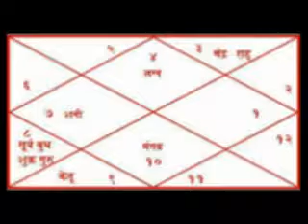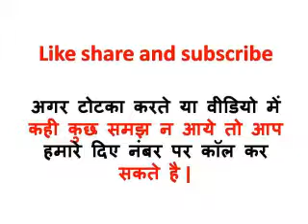मांगलिक दोष उपचार के टोटके | Mangal Dosh Nivaran Ke Upay | Manglik Doss Dur kaise kare+91-9988704411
मांगलिक दोष उपचार के टोटके | Mangal Dosh Nivaran Ke Upay | Manglik Doss Dur kaise kare | Love Guru Mk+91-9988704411
kya aap bhi es manglik hone se paresan hai kya aap es manglik ko dur karna chahte hai kya aap es maglik doss ke upchar ko jaanna chahte hai to fir es topic ko lekar maine aaj ek video banai hai jisme aaj aap mangal gareh ko dur kar sakte hai vo bhi bade asaan totke ke saath  to fir aaj ki hamari aaj ki video ko last tak dekhna na bhule . ye aapke liye bada upyogi sabit ho sakte hai. agar aapki kundali me bhi magal doss hai.
dosto jab tak aap ko sahi jankari nah ho to aap uska estmal nahi kar sakte eske liye aap hamare diye number par ek baar jarur call kar le.

मांगलिक दोष उपचार के टोटके | Mangal Dosh Nivaran Ke Upay,Manglik dosh dur karne ke upay in hindi, मांगलिक दोष दूर करने के उपाय/हिंदी,मांगलिक दोष की पहचान और उपाय,Identification and remedies for mangal defects, manglik dosh ke upay bataye,mangal dosh ke lakshan,manglik dosh solution for girl in hindi,mangal dosh nivaran after marriage,manglik dosh solution for boy,mangal dosh nivaran in Marathi,manglik hone ke karan,Love Guru Mk

1.Jaldi Shadi karne ke Upay | love Marriage ke liye Upay in Hindi | Ghar Walo ko Manane ka Totka

2.Long se Kisi ko Bhi apne Vash Me Kare | Long se vashikaran Mantra | Love Guru Mk